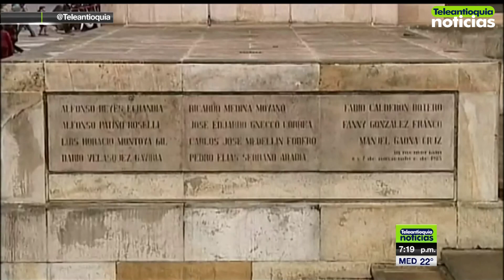Resumen informativo en Teleantioquia Noticias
La Procuraduría, la Contraloría y la Fiscalía reconocieron que el registrador General haya acogido las recomendaciones de suspender el proceso para las elecciones de Consejos Municipales, Distritales y Locales de Juventud, para que se realicen en el 2021.